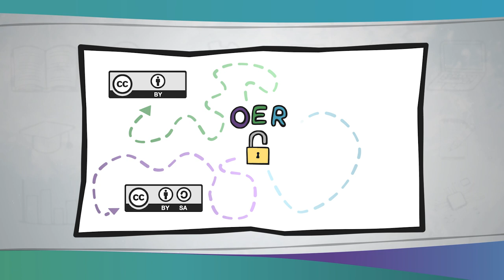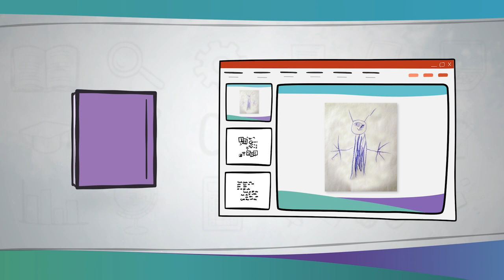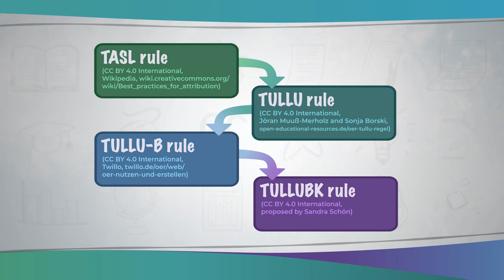OER korrekt nutzen | iMooX.at